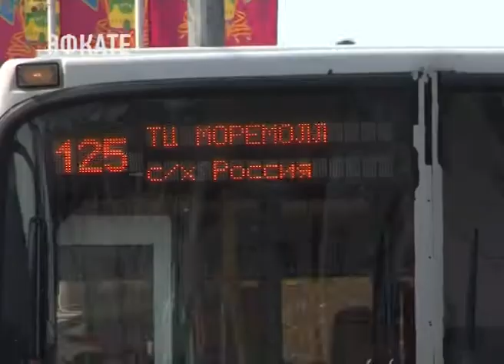По просьбе жителей и гостей Сочи муниципальных автобусов на линии будет больше. Новости Эфкате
Эта тема обострилась в курортный сезон, когда люди стали жаловаться на некомфортные условия проезда в частных автобусах малой вместимости.

Конечно, в жару лучше пользоваться большими автобусами, где и мест побольше, и с коляской зайти удобнее, и кондиционер работает. Тем более, если поездка на дальнее расстояние: в Кудепсту, в Адлер или Олимпийский парк. В принципе, многие так и поступают — выбирают комфортный муниципальный транспорт.

Но и автобусами малой вместимости приходится пользоваться. Они, конечно, мобильнее, их на линии много и подчас отдыхающие, пытаясь сэкономить время, садятся в них, не предполагая, насколько трудно будет ехать летом в душном салоне.

Одним словом, выбор есть всегда. И он за самими пассажирами, жалоб от которых сейчас в жаркий август поступает очень много.

Сочи. Новости.
Телеканал Эфкате.